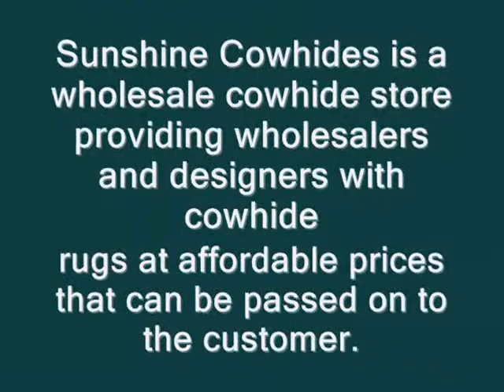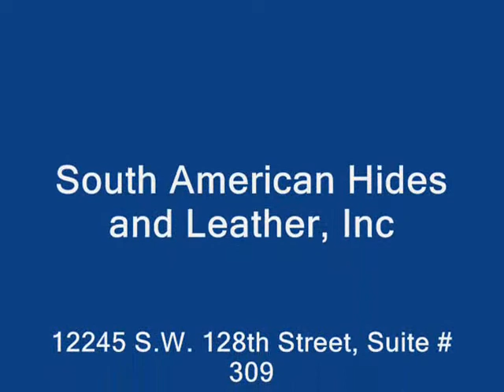Whole Sale Cow Hide Store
Sunshine Cowhides is a wholesale cowhide store providing wholesalers and designers with cowhide rugs at affordable prices that can be passed on to the customer.